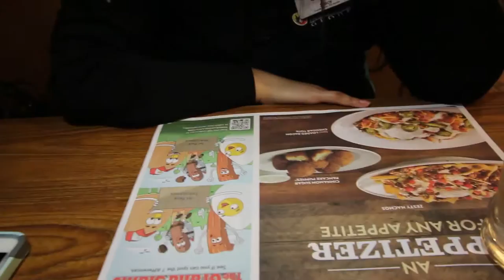Lost In A Hardware Store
Daily Vlog #085 I go into a hardware store and get lost before I go to work. Oh boy.

Gear:
Vlogging Camera
Gorilla Pod
Gorilla Pod Adapter